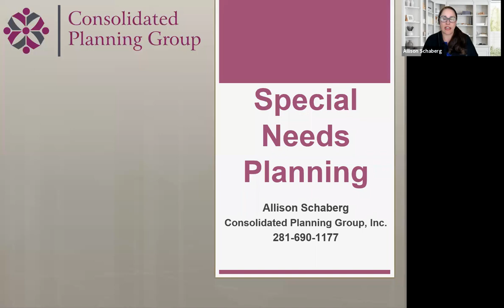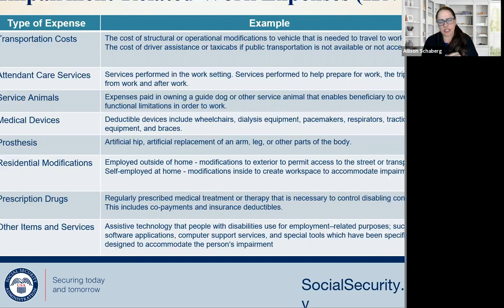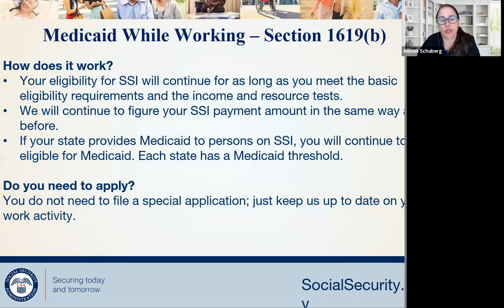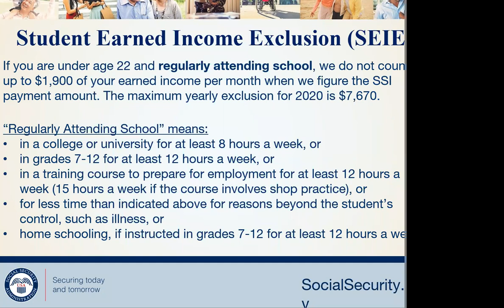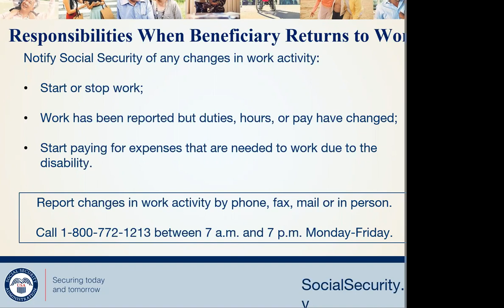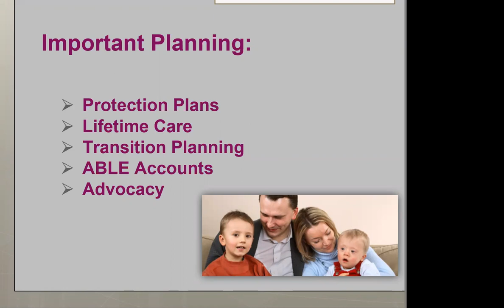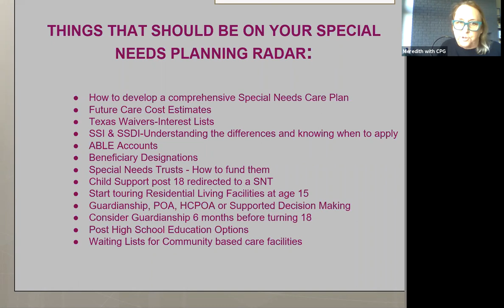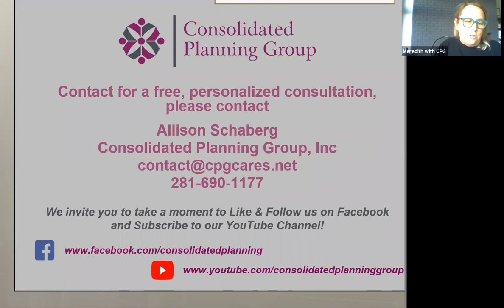Working and Maintaining Social Security Benefits with Social Security Administrator Andy Hardwick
Do you worry that you may lose your government benefits if you work? This is not necessarily so!  Special rules ("work incentives") make it possible to work and still receive monthly payments from Social Security and/or Supplemental Security Income (SSI).Join us for this important discussion presented by Andy Hardwick, Public Affairs Specialist for Social Security Administration.